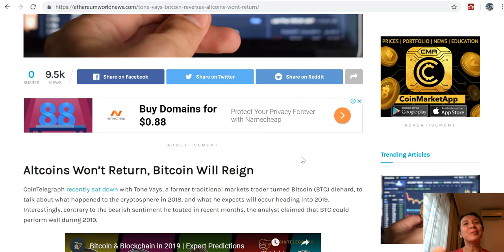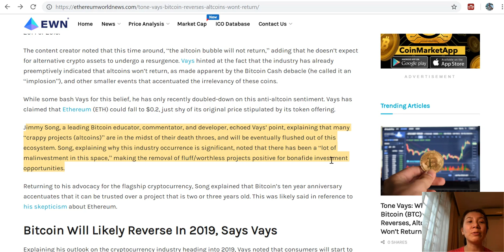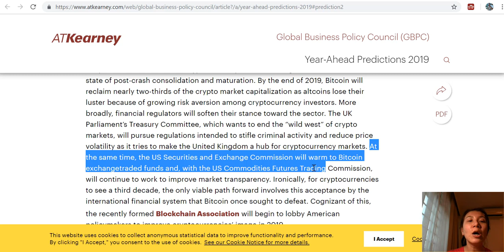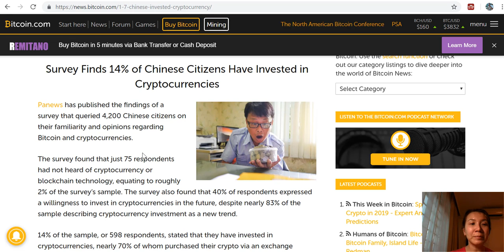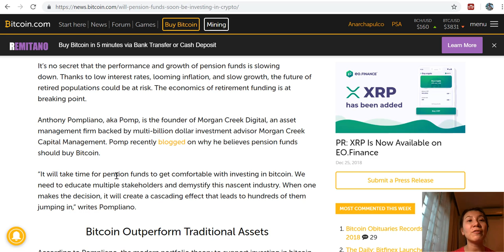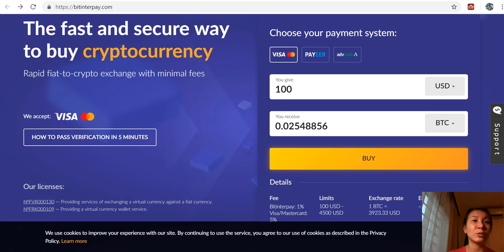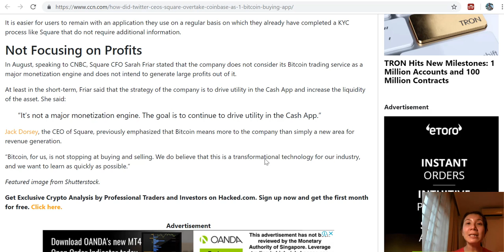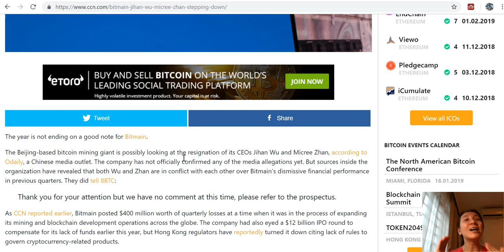Altcoins Move Aside! 14% Chinese Surveyed Have Crypto! Pensions In Crypto? Ep 51